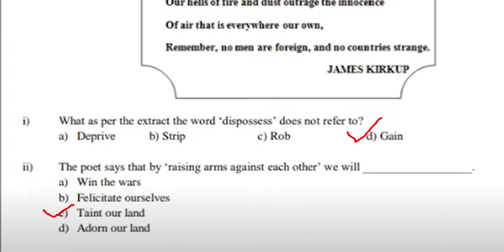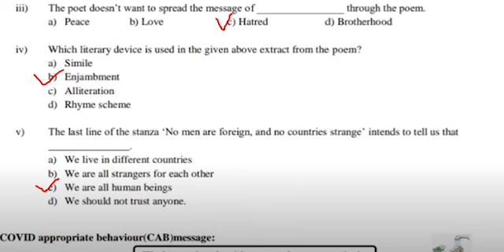English worksheet 55 Class 9 | 19 November 20